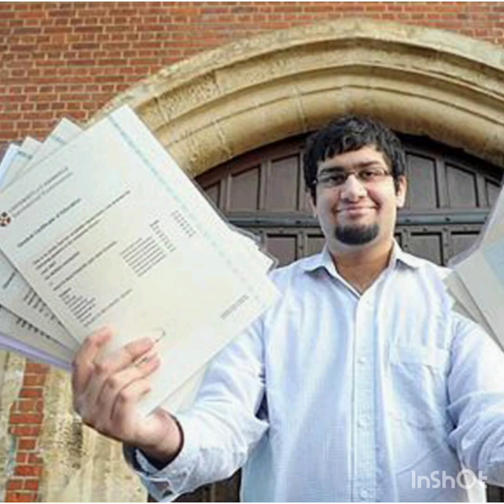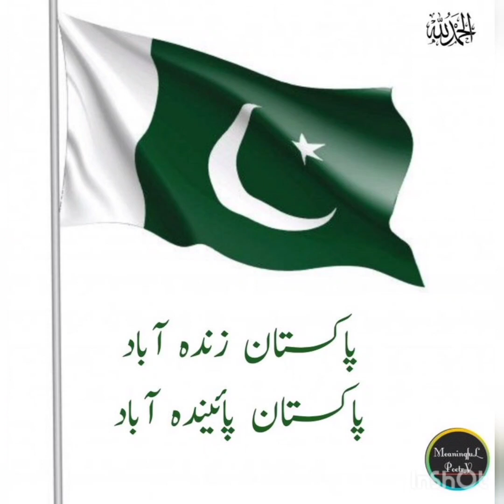Defense day of Pakistan | salute to Pakistan | tribute to Pakistan| Pakistan zindabad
Assalamualaikum